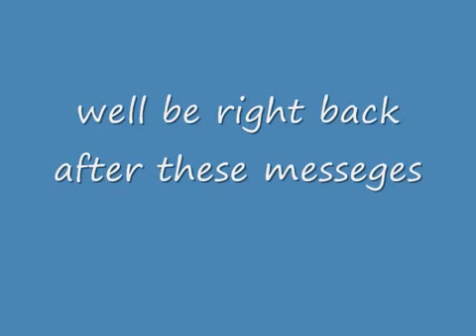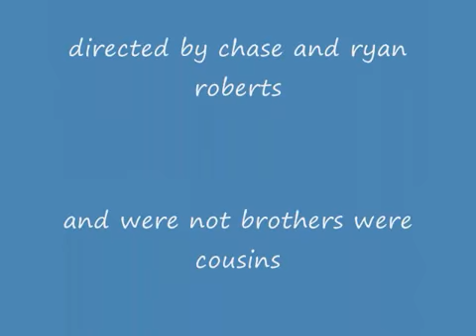the evil talking cows episode 2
evil talking cows attack chase and ryan